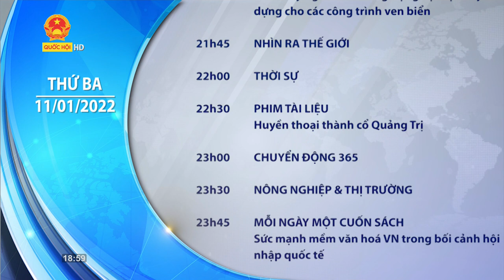Truyền hình Quốc hội Việt Nam - GTCT Hôm nay, Tiếp sóng VTV1